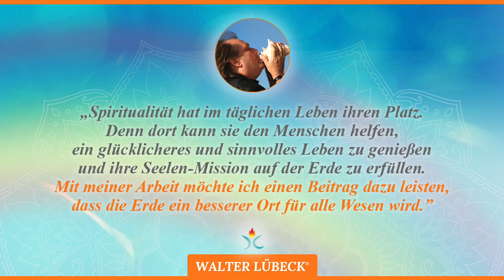Lässt sich Reiki fühlen?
*** Folge Walter Lübeck auf Social Media…

*** Einige Lesetipps für Dich:
(Amazon-Partnerlinks)

Das Reiki Kompendium

Reiki, der Weg des Herzens

Reiki, die schönsten Techniken

Das große Buch der Reikisymbole

Die Chakra Energie-Karten